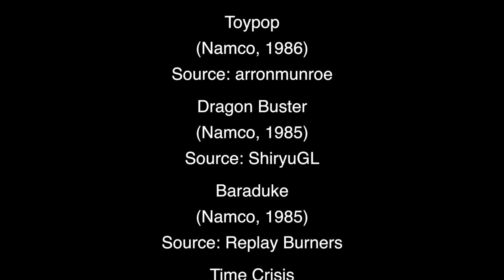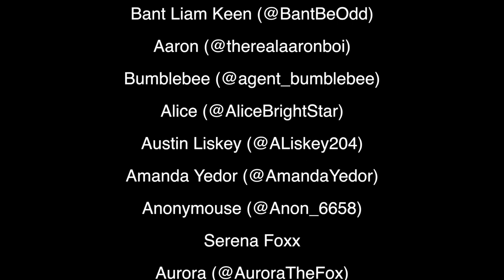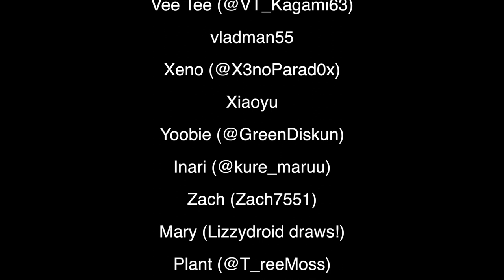Clyde on Christmas Eve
Clyde from Namco's Pac-Man series is excitedly waiting on the night of Christmas Eve for the arrival of Santa Claus, and he's eager to talk about the many things on his mind! Meeting Santa, Toypop, cool people, Pac-Man Museum+, Christmas joy, chimneys, presents, and all sorts of stuff! Get cozy with some loved ones and enjoy this little orange ghost's insightful thoughts, and be sure to stick around for the end for a humongous list of shoutouts for 2021! ^w^

I just wanna thank all the amazing people I've met this past year, and I'm immensely grateful for all the fun and awesome stuff I did! I wish you guys the best, especially as we approach 2022!